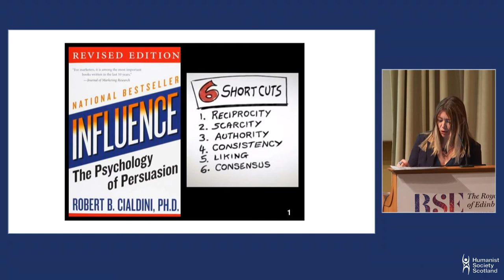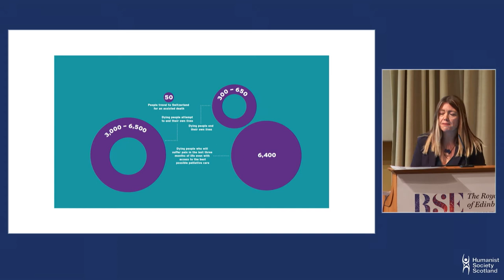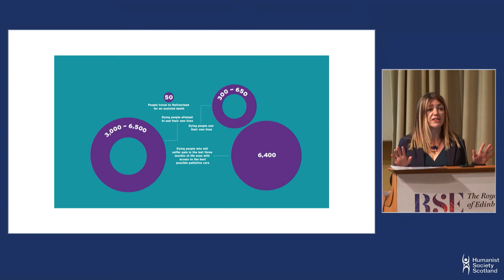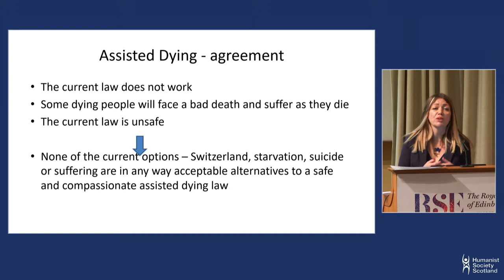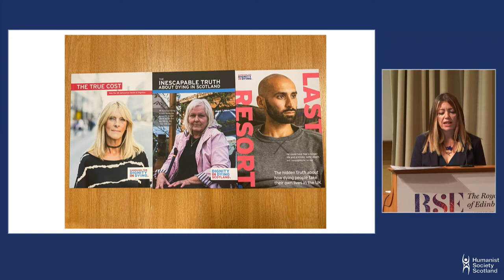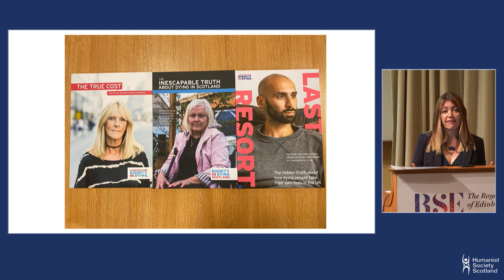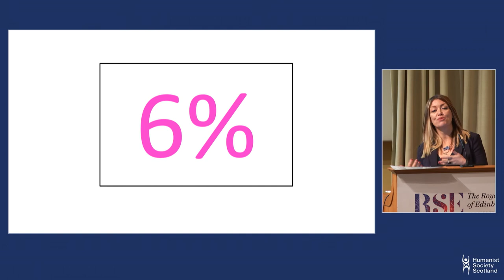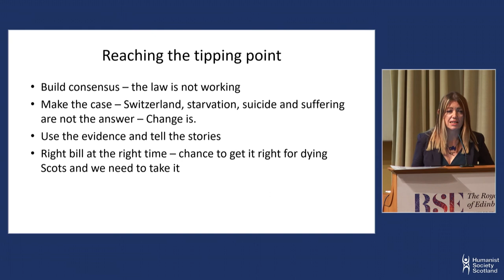Ally Thomson - Dignity in Dying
Ally Thomson has been the Director of Dignity in Dying Scotland since 2017 and is a passionate campaigner for choice at the end of life and other equality and human rights issues.  Her background is in communications and influencing. Ally’s previous roles include leading communications and campaigns in Scotland for the British Red Cross and the Equality and Human Rights Commission where she worked on issues such as refugee and asylum rights, equal marriage and pregnancy discrimination. In her presentation Ally uses Dignity in Dying campaign work to show how supporters of assisted dying can most effectively campaign for a change to the law in Scotland.